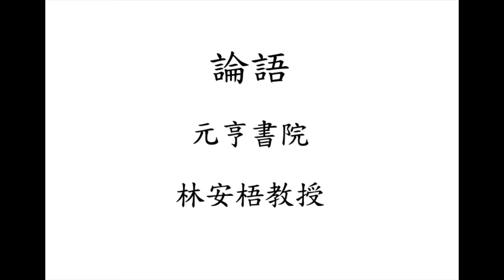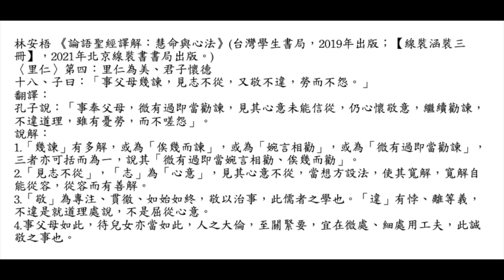元亨書院 林安梧教授 論語里仁第四 第十八章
林安梧 《論語聖經譯解：慧命與心法》(台灣學生書局，2019年出版；【線裝涵裝三冊】，2021年北京線裝書書局出版。)
〈里仁〉第四：里仁為美、君子懷德
十八、子曰：「事父母幾諫，見志不從，又敬不違，勞而不怨。」
翻譯：
孔子說：「事奉父母，微有過即當勸諫，見其心意未能信從，仍心懷敬意，繼續勸諫，不違道理，雖有憂勞，而不嗟怨」。
說解：
1.「幾諫」有多解，或為「俟幾而諫」，或為「婉言相勸」，或為「微有過即當勸諫」，三者亦可括而為一，說其「微有過即當婉言相勸、俟幾而勸」。
2.「見志不從」，「志」為「心意」，見其心意不從，當想方設法，使其寬解，寬解自能從容，從容而有善解。
3.「敬」為專注、貫徹、如始如終，敬以治事，此儒者之學也。「違」有悖、離等義，不違是就道理處說，不是屈從心意。
4.事父母如此，待兒女亦當如此，人之大倫，至關緊要，宜在微處、細處用工夫，此誠敬之事也。